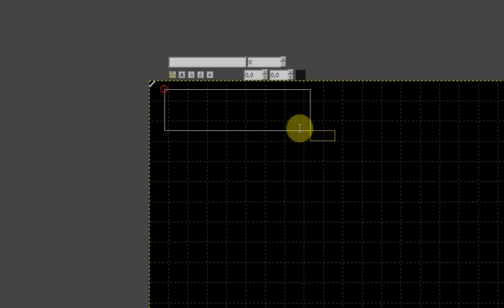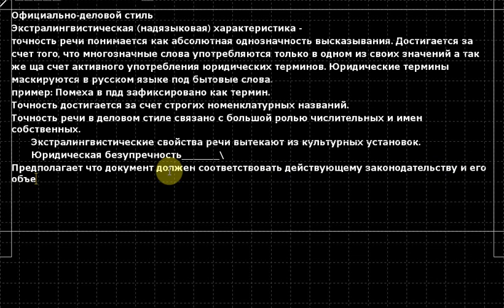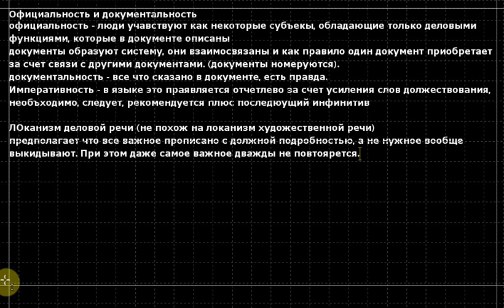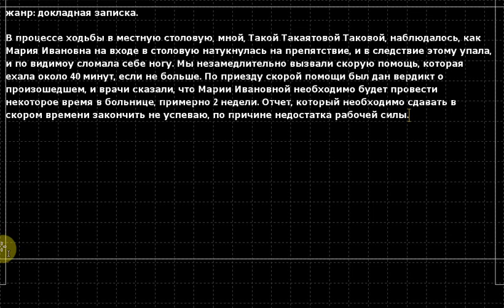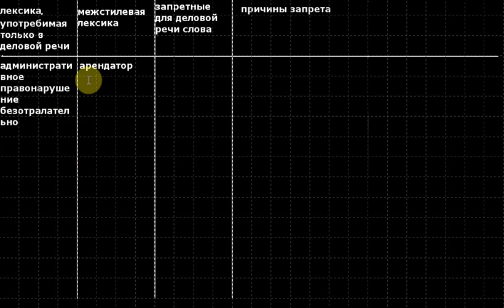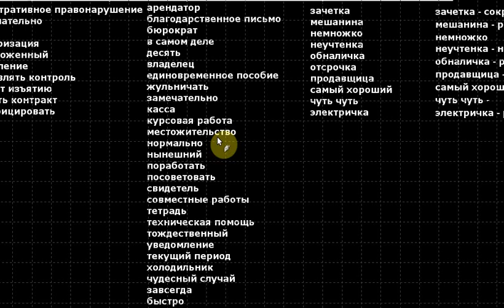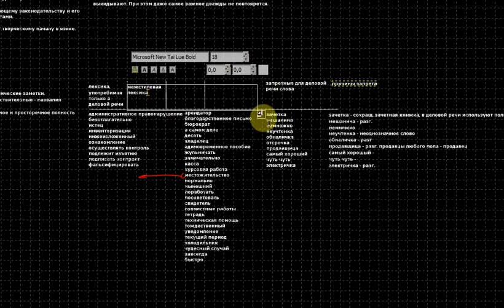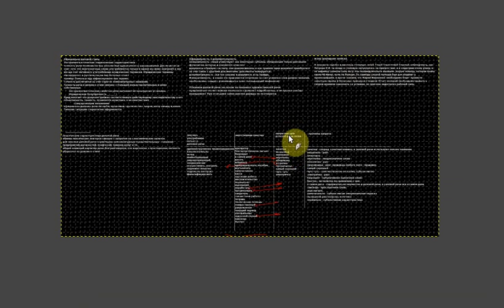Русский язык Практика 8